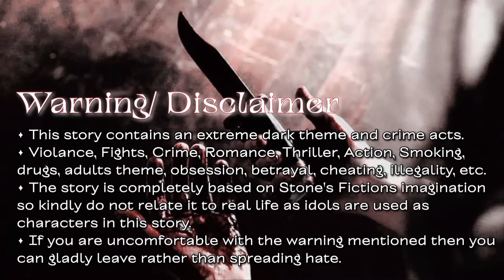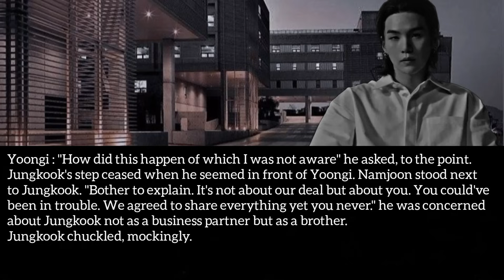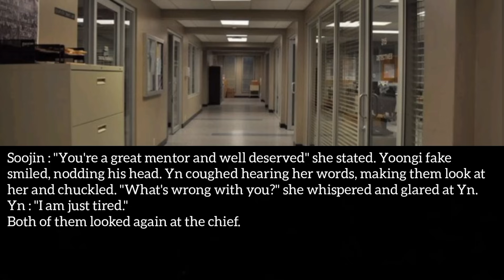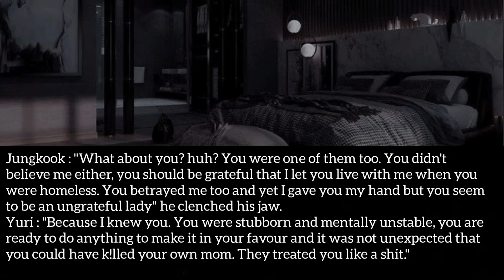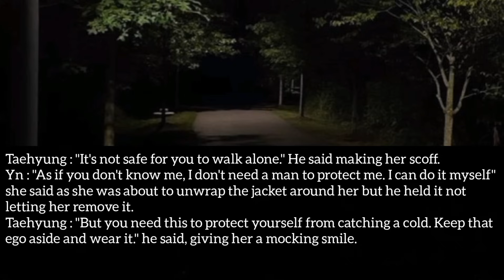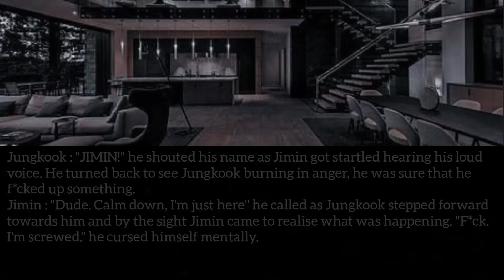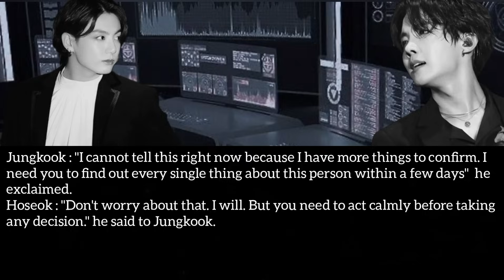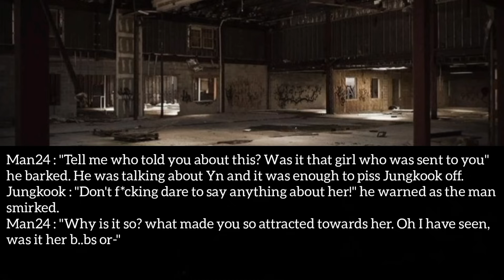#12 •𝗕𝗥𝗨𝗧𝗔𝗟 𝗟𝗢𝗩𝗘 || 𝗪𝗵𝗲𝗻 𝘀𝗵𝗲 𝗶𝘀 𝘀𝗼𝗹𝗱 𝘁𝗼 𝘁𝗵𝗲 𝗺𝗼𝘀𝘁 𝘄𝗮𝗻𝘁𝗲𝗱 𝗖𝗿𝗶𝗺𝗶𝗻𝗮𝗹 𝗳𝗼𝗿 𝗵𝗶𝘀 𝗽𝗹𝗲𝗮𝘀𝘂𝗿𝗲 || BTS Jungkook ff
You can just use the title